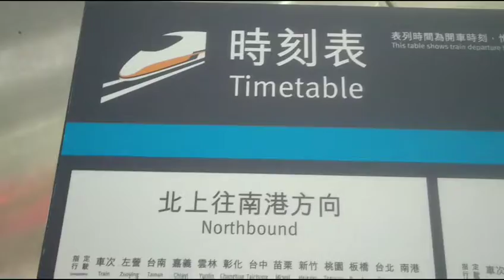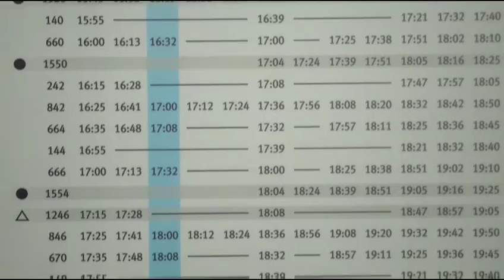嘉義高鐵包車-Taxi叫車電話-Uber預約電話0917182181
2020阿里山曙光
2020阿里山櫻花季
阿里山日出 雲海
位於 阿里山森林遊樂區.小笠原觀景台
今天凌晨4點抵達園區
滿滿人潮.停車場沒車位.阿里山園區外滿滿遊覽車.汽車.機車
《2021年元旦提早進入園區 排好排滿》
小火車凌晨1點開始營業
旅客下車.還是決定買好車票觀曙光.阿里山日出看了無數次.不一樣的感覺
04:45從阿里山車站搭乘小火車前往祝山車站.行程時間20分.票價1人150元..嚇一跳.滿滿人潮.還好不是聯假不然旅客可能會翻倍
整排-葉斯摩后-早餐
介紹一家早餐店
位於祝山出口左邊第一間
首先選找傳說中-迎㬢行-中英文會話
販賣暖暖包.吐司.茶葉蛋.玉山.筍子湯 咖啡 等……

吃飽喝足.接下來徒步約10分抵達 小笠原觀景台.爆滿人潮.所以選擇不一樣拍攝日出觀景台……¢√
阿里山有一個神秘車站.只在跨年夜對外停靠-對高岳車站-欣賞美妙音樂.觀賞阿里山第一道曙光
祝山觀景台 日出
小笠原觀景台 日出
對高岳觀景台日出
來不及參加曙光
今天阿里山很美
下午 有機會
二萬平車站.觀雲海 夕陽
……歡迎你

2020阿里山旅遊
目前阿宗司機 未滿空檔
1月份 開放預約 阿里山一日遊
2月份 開放預約 阿里山櫻花季
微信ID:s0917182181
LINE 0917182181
阿宗Uber南臺灣環島行程規劃
阿里山旅遊 日月潭旅遊 墾丁旅遊

2020高美濕地
高美濕地木棧道
高美濕地遊客中心
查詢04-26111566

高美溼地的生態介紹
蟹類7科25種 貝類7科8種
魚類3科6種 鳥類34科
104種植物 27科105種
活躍於有淡水注入泥灘地的
彈塗魚 和尚蟹 深具鹽份的潮間帶上行軍

高美溼地擁有雲林莞草
大安水蓑衣棲地的離岸區
總計長度691公尺
雲林莞草在潮溪注入之處與接近海堤的泥灘地大量繁殖生長
吸收了來自周遭排水溝挾帶營養鹽的污水
不僅淨化水質
提供底棲生物所需的有機物質
大安水蓑衣兩種稀有植物
臺灣碎米薺 土防 己同屬臺灣特有種
雲林莞草生長
高美溼地面積有約5公頃
大肚溪出海口仍有雲林莞草的分布
臺灣西海岸一處生態保護區
臺中市清水區西側
大甲溪出海口
綜合淡水注水與潮汐交替所構成的海岸溼地
臺中港北岸沙堤築起後
大甲溪挾帶泥沙於此
逐漸淤積成漂飛砂地帶
成為現今所見
高美溼地
保護區南北兩處
清水大排與大甲溪注入淡水
雲林莞草-大安水蓑衣兩種瀕危植物生長

台灣西部之泥沙質潮間帶地區都有廣泛分佈.螃蟹族群數量最多的蟹種
清白招潮蟹.糾結清白招潮蟹.台灣厚蟹
弧邊招潮蟹.北方呼喚招潮蟹.鋸綠青蟹
無齒螳臂蟹.雙齒近相手蟹.短指和尚蟹
角眼拜佛蟹.近親擬相手蟹.雙扇股窗蟹
萬歲大眼蟹.神妙擬相手蟹.紅點黎明蟹
隆脊張口蟹.寛身大眼蟹.角眼沙蟹
斯式沙蟹豆形拳蟹

高美溼地 自然生態有那些
每年約有100~200隻黑嘴鷗在此度冬
過冬候鳥.夏候鳥.棲息環境
唐白鷺.澤鵟.魚鷹.彩鷸.燕鴴.小燕鷗.蒼燕鷗.7種為稀有鳥種
黑面琵鷺是屬瀕危鳥種
燕鴴.紅尾伯勞.喜鵲.東方環頸鴴.赤頸鴨.黃足鷸.黑尾鷸.翻石鷸.黃頭燕

接送項目:
台中機場 台中一日遊
彩虹村 高美濕地 鹿港小鎮
南投日月潭 向山遊客中心 清境農場
太魯閣國家公園
合歡山 武嶺 太魯閣峽谷

花蓮旅遊景點
清水斷崖 七星潭日出天空之境
東大門夜市 原住民一條街 台灣一條街
瑞穗牧場 八仙洞 三仙台

台東旅遊景點
金城武大道 池上便當 都歷海灘 水往上流 小野柳 鐵道藝術村 多良車站

屏東墾丁旅遊景點
鵝鑾鼻燈塔 台灣最南端 墾丁夜市 小灣海灘 帆船石海灘 南灣海灘 白沙灣海灘 後壁湖水上世界 恆春後灣 海角七號 阿嘉的家

高雄旅遊景點
駁二特區 藝術文創 旗津老街 旗后漁市場 旗山炮臺 旗津燈塔 旗山老街 美濃民俗村 月世界泥火山 佛光山佛陀紀念館